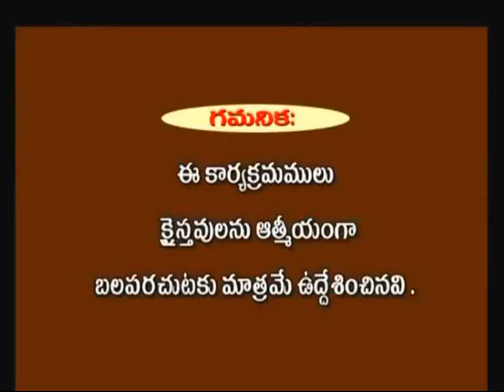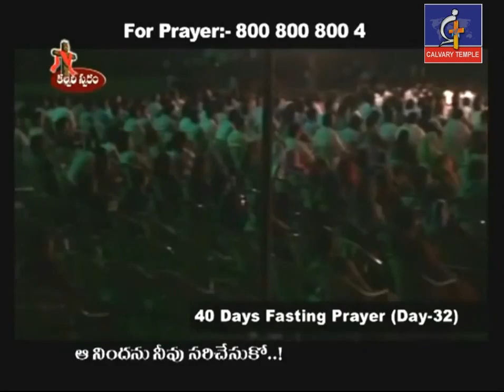ఆ నిందను నీవు సరిచేసుకో...